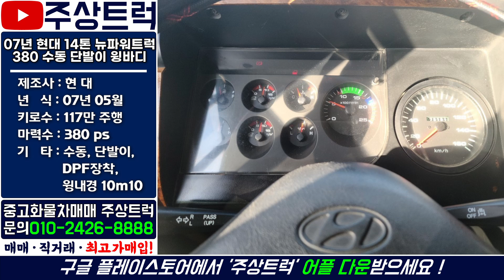매장입고! 07년 현대 14톤 뉴파워트럭 380 수동 단발이 윙바디 10m10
ㆍ매물번호: 2-10번
ㆍ​차 명: 현대 14톤 뉴파워트럭 380 수동 단발이 윙바디 10m10
ㆍ​연 식: 07년 05월
ㆍ​키로수: 117만 주행
ㆍ마력수: 380마력
ㆍ​기 타: 수동, 단발이, DPF장착, 윙내경 10m10

2.5톤 ~ 25톤 중고트럭 영업용번호판 개별넘버